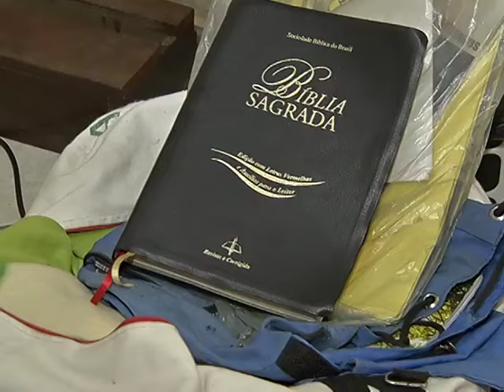Filho mata o pai por causa de dinheiro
Pai é morto pelo próprio filho em Mosqueiro. Veja na reportagem da RBA TV.